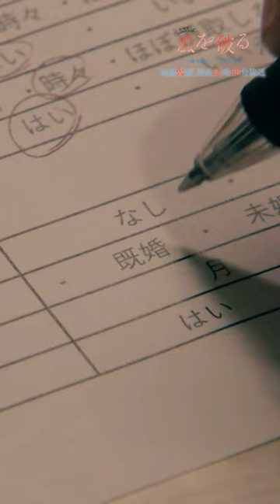瓜を破る 第5話より🎞️もし私に経験があったら🤥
火曜深夜0時58分 ドラマストリーム『瓜を破る ～一線を越えた、その先には』
シリーズ累計400万部突破の人気漫画を実写化
久住小春×佐藤大樹 (EXILE /FANTASTICS) W主演！

久住小春は民放連ドラ初主演
性的コンプレックスを抱えるOL役で
体当たり演技に挑戦！

佐藤大樹は徹底した役作りでイメージがらり！
人付き合いが苦手な無気力な青年役を演じる
それぞれが抱える悩みや生きづらさに、もがきながらも
向き合い一歩ずつ踏み出していく群像ラブストーリー

ドラマストリーム『瓜を破る～一線を越えた、その先には』

■出演者
久住小春
佐藤大樹(EXILE/FANTASTICS)

土村　芳
石川瑠華
泉澤祐希

酒井若菜

オープニングテーマ ： ヤングスキニー 「恋は盲目」
エンディングテーマ ： 吉澤嘉代子 「涙の国」